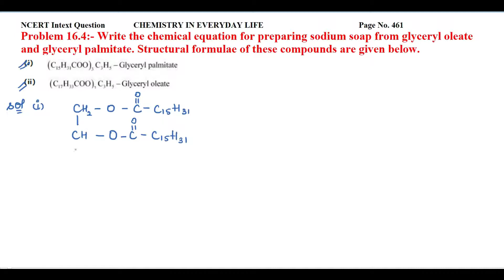Write the chemical equation for preparing sodium soap from glyceryl oleate and glyceryl palmitate.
NCERT Intext Question              CHEMISTRY IN EVERYDAY LIFE                               Page No. 461
Problem 16.4:- Write the chemical equation for preparing sodium soap from glyceryl oleate and glyceryl palmitate. Structural formulae of these compounds are given below.